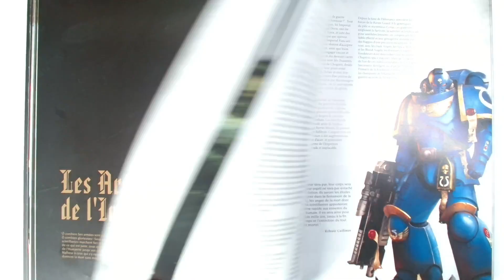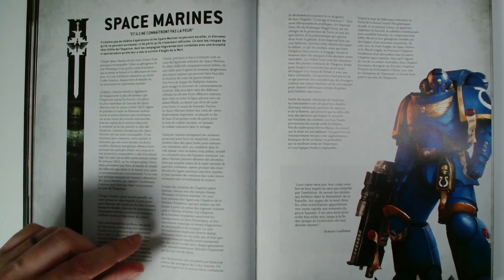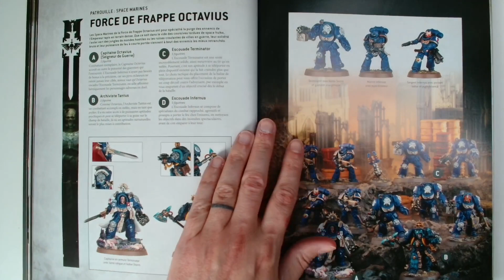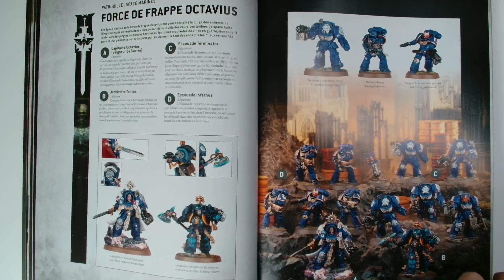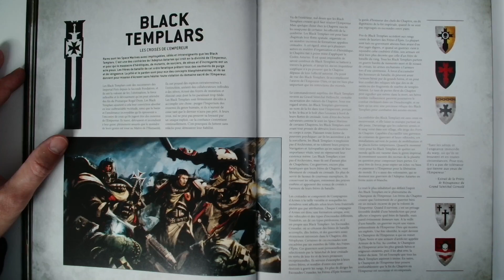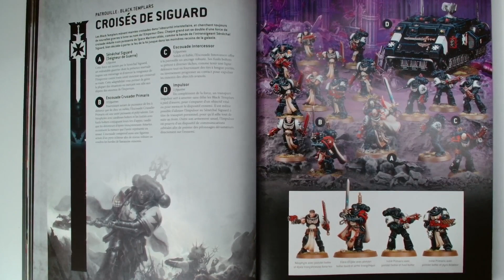Fluff Warhammer 40K V10 Livre de base partie 14